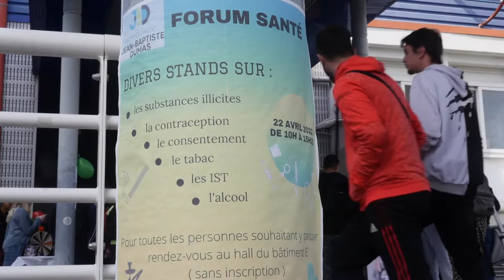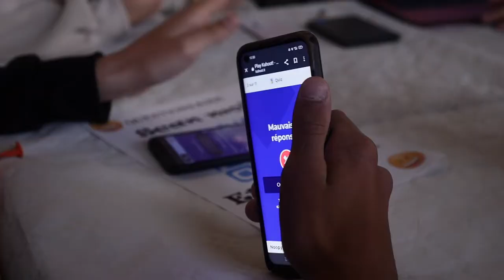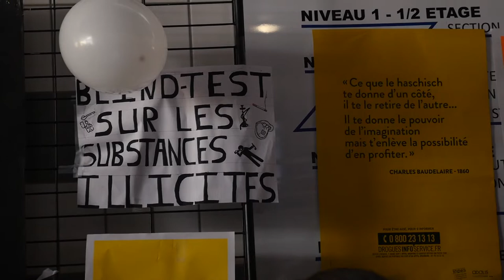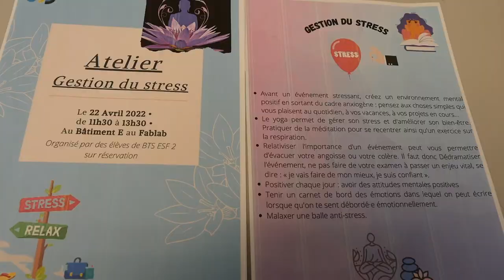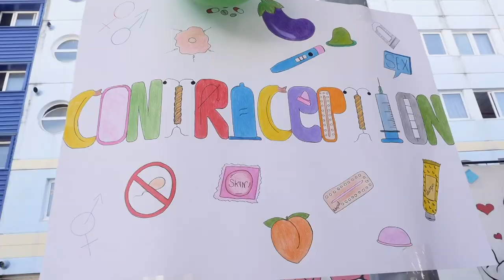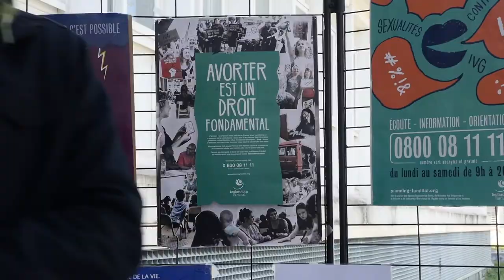Film Forum Santé - Lycée Jean-Baptiste Dumas Alès 2022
Présentation du BTS ESF au Lycée Jean-Baptiste Dumas Alès 2022